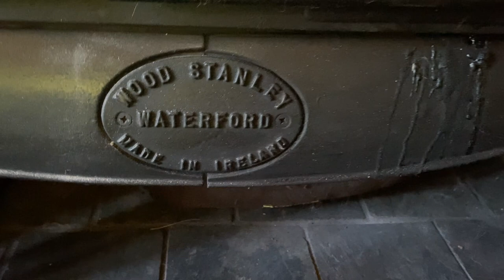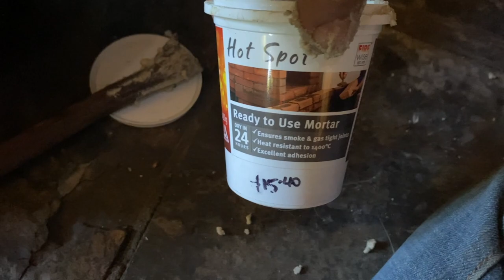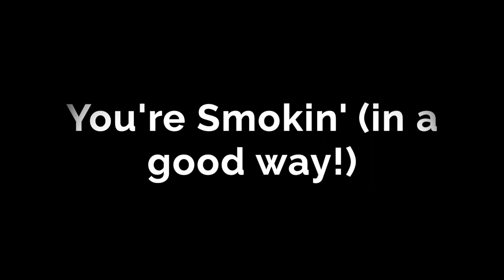Vlog 109: Australian Open & Operation Gate.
This is what I got up to this week on, and off, my property in rural Victoria, Australia.

Will and I spent the day at the Australian Open. Back at home I tried to reattach the fence wires to our new gatepost, after mowing the lawns of course; it didn't go well. I also tried to make the other gatepost more stable by adding concrete to the posthole. Finally, I made a quick running repair to our range oven before it's burning too continuously to allow me to do so.

Timestamps:

00:00 - Australian Open
05:42 - Operation Gate
09:15 - Redoing Operation Gate
14:42 - Range Repair & Goodbye

All commercial products mentioned in this video were bought using my own money. My opinions of them are entirely my own and based on my experiences of using them. Unless you're Husqvarna offering me a free electric ride-on lawnmower, I'm not interested in sponsorships, collaborations or gifts.

but I currently don't because I found it silly.

The Small Time acknowledges and pays respect to the Gunaikurnai Nation's people on whose Land I live and work. I recognise the significant role the past and future Elders play in the existence of The Small Time and the region. I am mindful that, since sovereignty was never ceded, the Land always was and always will be Aboriginal Land.